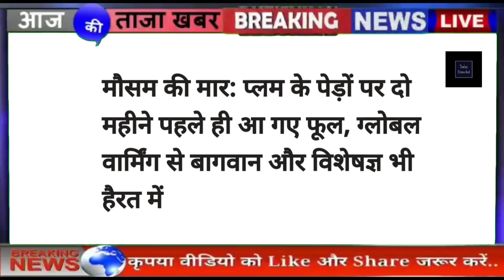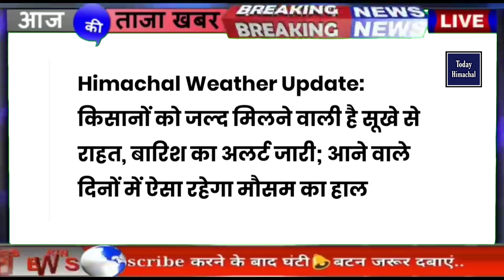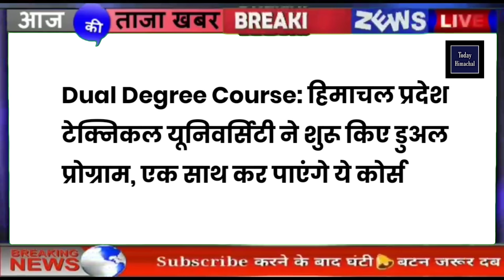🛑📶🕔 Today Himachal | HP News Himachal | हिमाचल शाम की बड़ी खबरें | Breaking News